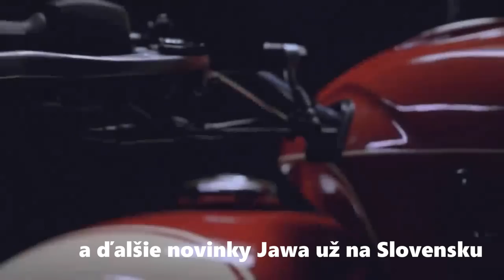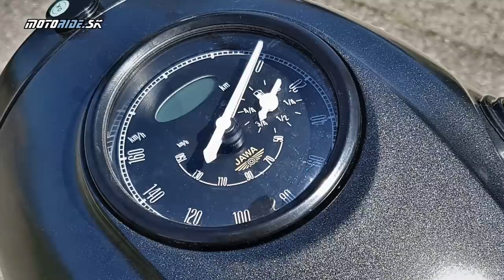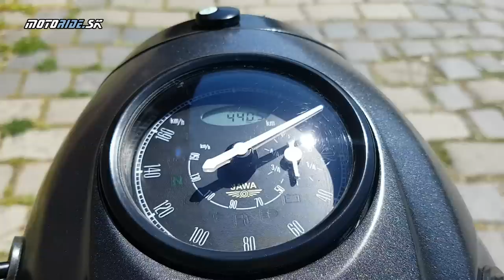Vyskúšali sme Jawa 350 CL Pérák (2022) - reminiscencia ako sa patrí - motoride.sk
Konečne je tu! Ako prví na Slovensku sme si mohli vyskúšať novodobého Peráka, ktorý je voľne inšpirovaný svojím povojnovým predchodcom. Ten vznikal ako tajný projekt ešte za druhej svetovej vojny. Nový Pérák vyrába indická Mahindra, ktorá získala licenciu od českej Jawy. Charakterovo perfektne pasuje k ostatnej produkcii značky Jawa. Vytknúť by sme mu mohli tvrdší podvozok, menej miesta na nohy a samozaklápateľný bočný stojan.

Hudba: Always Be My Unicorn - Freedom Trail Studio, Summer - JHS Pedals